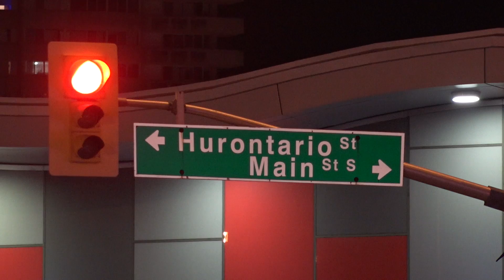MAY/21/2017 - BRAMPTON - MAJOR CRASH INVOLVING PEEL POLICE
HURONTARIO/MAIN @ STEELES. MULTI-VEHICLE CRASH INCLUDING A PEEL POLICE CRUISER. POSSIBLE SIU.